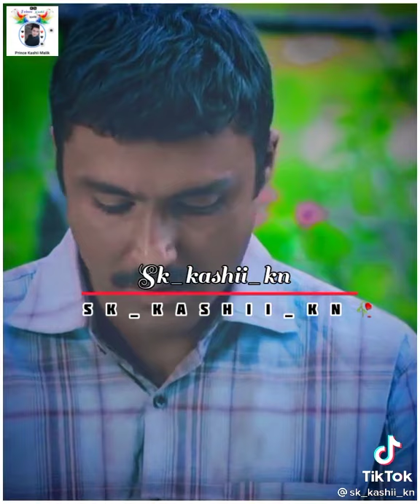log to soch bhi Nahin ke aapka aur mera parizad drama